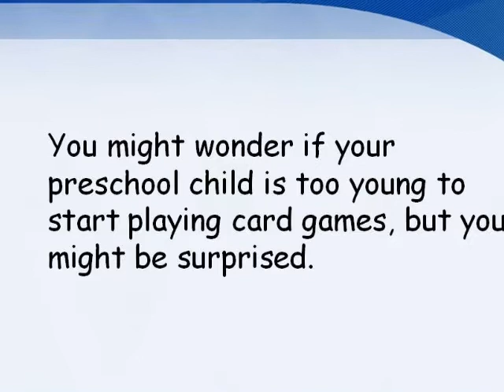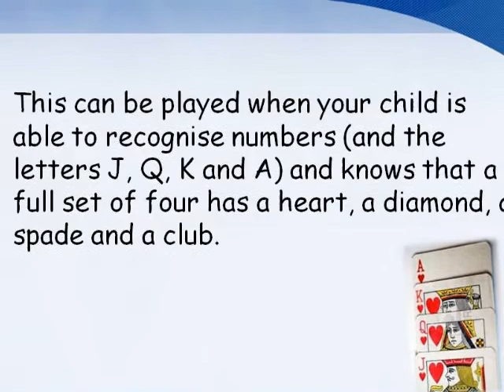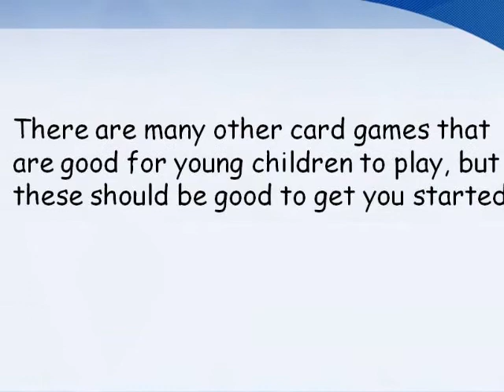Card games for the very young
Card games are good to teach young children, as these help your child learn some good social skills as well as some important maths and science skills. Good games for preschool children start with Snap as soon as your child can tell a club from a spade.  Other simple card games include Fish, Donkey, Spoons, Beggar My Neighbour and I Declare War. Remember to introduce proper card playing etiquette from the beginning.